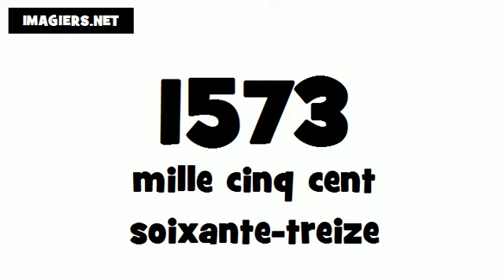Comment prononcer # 1573